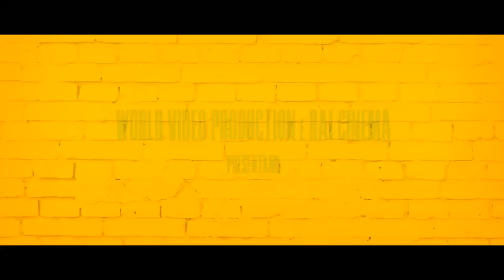L'amore a Domicilio - Trailer Ufficiale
L'amore a domicilio
di
Emiliano Corapi
con
Miriam Leone, Simone Liberati, Fabrizio Rongione, Anna Ferruzzo, Antonio Milo, Valeria Perri, Eleonora Russo
e con la partecipazione di Renato Marchetti e Luciano Scarpa
Prodotto da Andrea Petrozzi per la World Video Production
con Rai Cinema e in collaborazione con Frame by Frame e Marvin Film
DAL 10 GIUGNO DIRETTAMENTE SU PRIME VIDEO

Sentimentalmente pavido, Renato si è sempre tenuto lontano da relazioni che lo coinvolgessero davvero. Ma quando scopre che Anna, conosciuta per caso, è reclusa agli arresti domiciliari, decide di lasciarsi andare ai sentimenti sempre temuti. In quella casa, dove è l'unico uomo, è convinto di poter controllare la situazione. In amore, però, non esistono vie sicure e ben presto la situazione si complica...